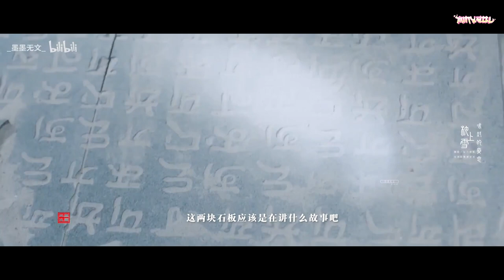【FMV】Xinghan Splendid Myth Past Life | Wu Lei x Zhao Lusi |吴磊X赵露思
“在这墓里的，是千年前你最爱的小公主”| 星汉灿烂 神话 前世生
"In this tomb is your favorite little princess a thousand years ago" | Xinghan Splendid Myth Past Life

💕 _墨墨无文_